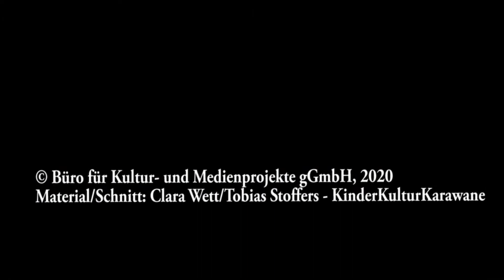Sosolya Auftritt in der Erich-Kästner-Schule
Die Theater-/Tanzgruppe der Sosolya Undugu Dance Academy hat mit einer 11. Klasse der Erich-Kästner-Schule gemeinsam einen Auftritt vorbe reitet und vorgeführt.